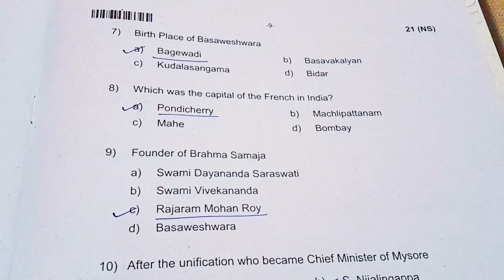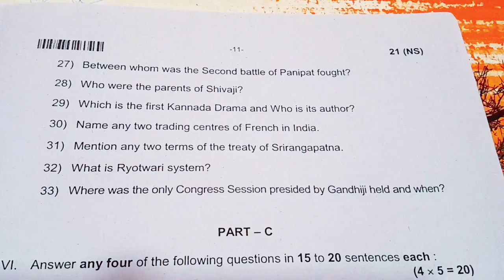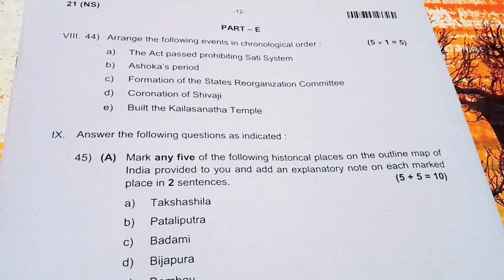2ND PUC HISTORY 2023 ANNUAL EXAM QUESTION PAPER WITH ANSWERS 🔥 ENGLISH MEDIUM 🔥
2nd puc History
2023 annual exam package
all important questions and answers